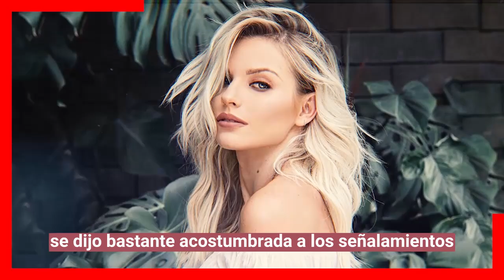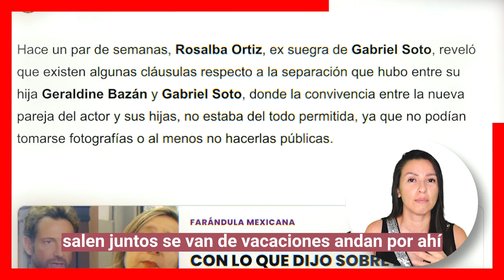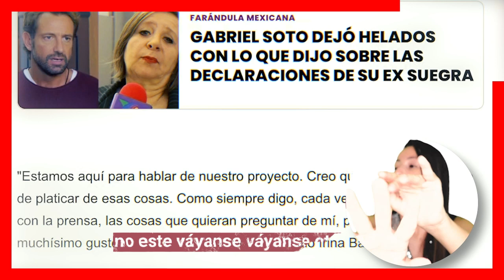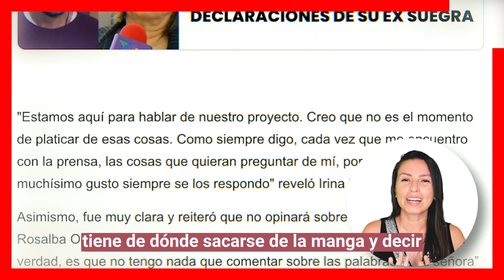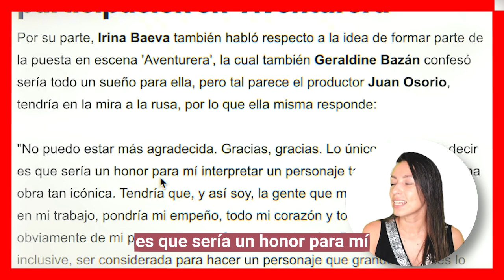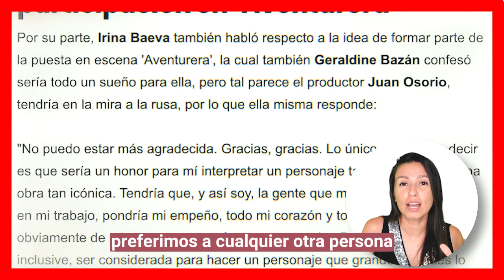😱❌ Ardida Irina "𝗟𝗘 𝗖𝗢𝗡𝗧𝗘𝗦𝗧𝗔 𝗔 𝗟𝗔 𝗘𝗫 𝗦𝗨𝗘𝗚𝗥𝗔 𝗗𝗘 𝗚𝗔𝗕𝗥𝗜𝗘𝗟 𝗦𝗢𝗧𝗢" X Prohibirle Convivir Con Sus Nietas 🔥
Ardida Irina "𝗟𝗘 𝗖𝗢𝗡𝗧𝗘𝗦𝗧𝗔 𝗔 𝗟𝗔 𝗘𝗫 𝗦𝗨𝗘𝗚𝗥𝗔 𝗗𝗘 𝗚𝗔𝗕𝗥𝗜𝗘𝗟 𝗦𝗢𝗧𝗢" Por Prohibirle Convivir Con Sus Nietas

Hace Unos dias la madre de Geraldine Bazán, revelo contundentes declaraciones sobre Irina Baeva, haciendo mención que la actriz Rusa ni en sueños puede convivir públicamente con sus nietas, porque lo tiene totalmente prohibido a lo que Irina Baeva no tardo en responder.